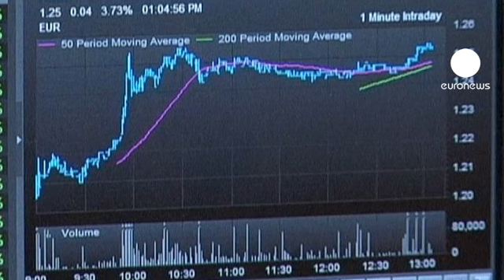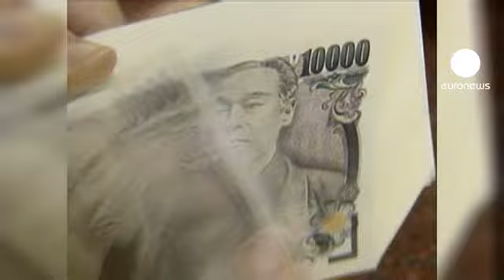2012: El año de la deuda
Puede parecer redundante decir que este año que acaba de empezar será el año de la deuda pues, como hemos visto, el 2011 también lo ha sido.

Poco crecimiento, países cada vez más endeudados y con cada vez más dificultades para refinanciarse.

Lo cierto es que las economías más potentes del mundo tendrán que enfrentarse a 5,8 billones de euros de deuda que tendrán que devolver este año.